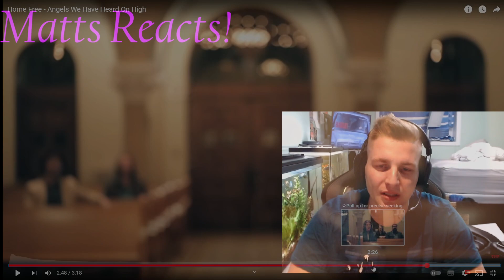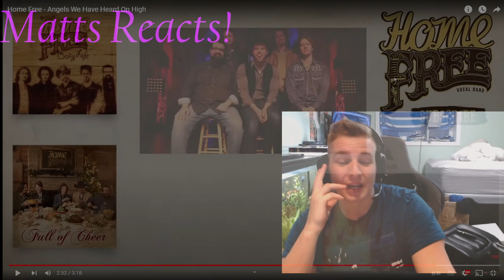5 Angels. Home Free - Angels We Have Heard on High - Reaction! The voices speak for themselves,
5 Angels Enter a Church. 1 Sound comes out.